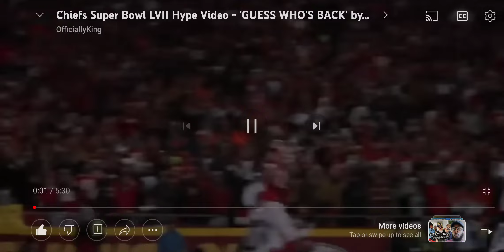cheifs hype video